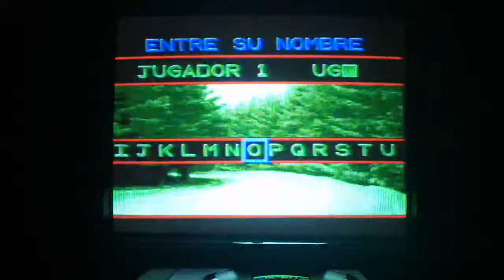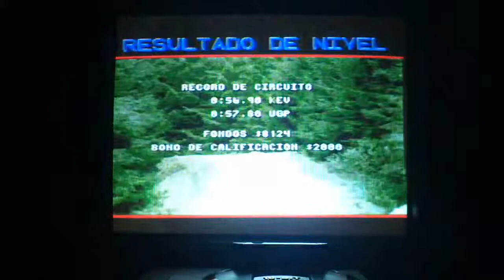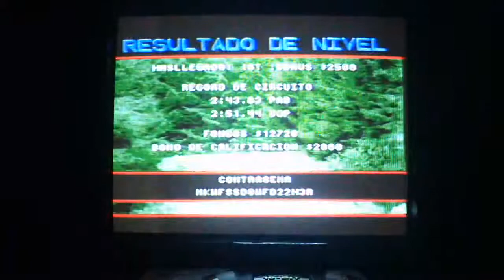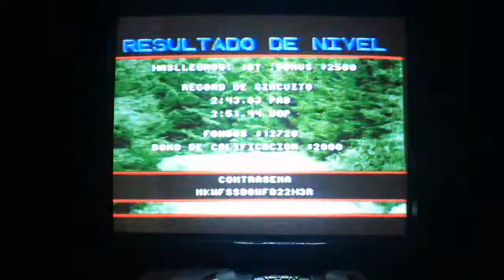POWER DRIVE | RALLY 1: MONTECARLO - DE EXCURSIÓN CON EL FIAT CINQUECENTO TURBO :)